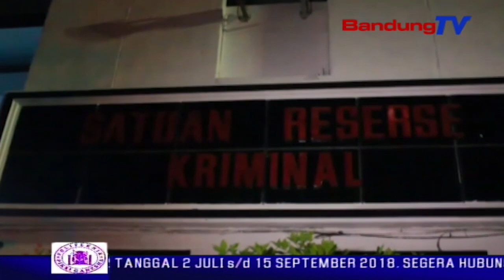Polrestabes Dalami Kasus Penembakan Ala Koboy | SBR | BANDUNG TV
SBR | BANDUNG TV | IRFAN BUDIAWAN | Seorang perempuan menjadi korban penembakan orang tak dikenal, di jalan tol pasteur kota bandung, jum'at dini kemarin. satreskrim polrestabes bandung langsung membentuk tim, guna mendalami kasus tersebut, dan mencari pelaku penembakan.